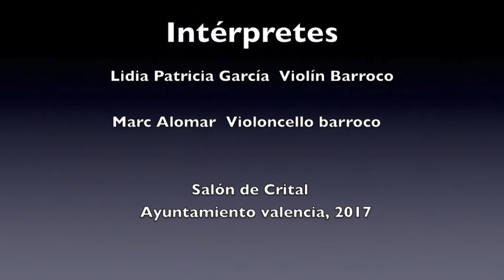Adagio sonata para violín 1760, Francisco Corselli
LA DIRINDINA

"Sonata a violino solo de Francisco Coselli para la oposición a la reulta de la plaza que hubo vacante en la Real capilla por muete de D. Fco. Manalt"

Lidia Patricia García Rojas, violin barroco
Marc Alomar, violoncello barroco

Realización del concierto en el Ayuntamiento de Valencia, 2017